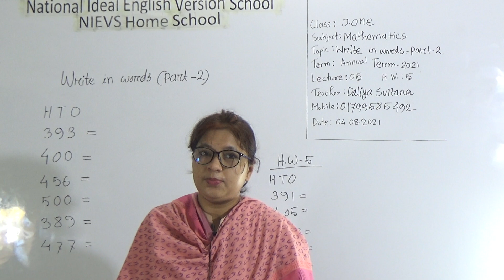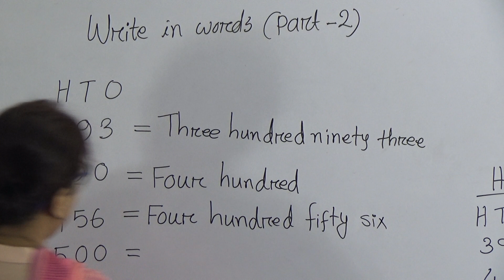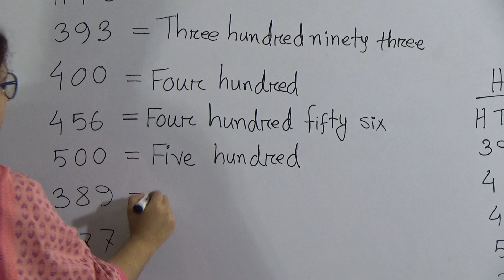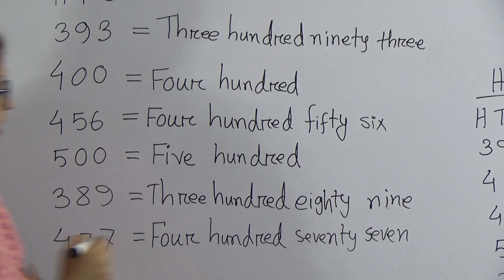Class: Junior One, Subject: Mathematics (Lecture- 05), Topic: Write in words (Part-2)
Annual Term
Class: Junior One
Subject: Mathematics (Lecture- 05)
Topic: Write in words (Part-2)
Teacher: Daliya Sultana